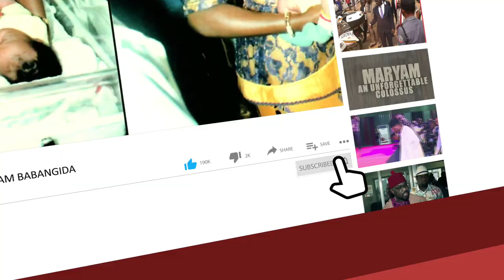‘Vote Atiku And See What Happens To Your Human Rights’ - Dino Melaye Assures Nigerians